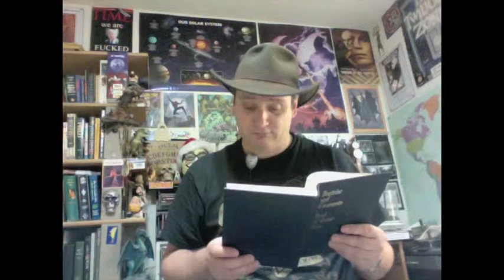An Infidel Reads From the D&C -- Section 51